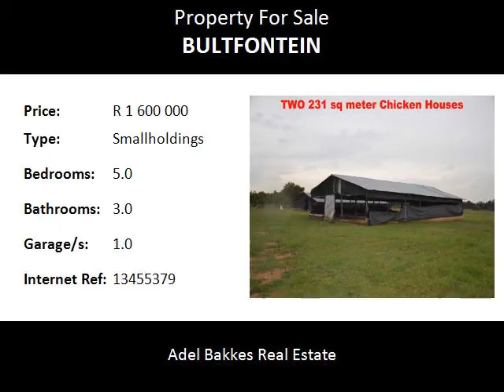5.0 Bedroom Smallholdings For Sale in Bultfontein, Pretoria, South Africa for ZAR R 1 600 000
Bedrooms: 5.0
Bathrooms: 3.0
Garages: 1.0
Price: R 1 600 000

Property Description:

8,8 Hectare Smallholding with two 231 sq meter Chicken Houses

Ideal for small scale chicken farming. Two 231 sq meter Chicken houses and grazing for live stock.

The main dwelling is tiled throughout and is extra spacious with X 5 bedrooms (extra large), 3 bathrooms and large living areas. There is a modern 2 bedroom flatlet with a huge open plan living area. Ample undercover parking and garage. 3 Phase electricity. Fruit trees g-a-l-o-r-e! Plus large cement dam. Excellent fence, remote gate and good security system.